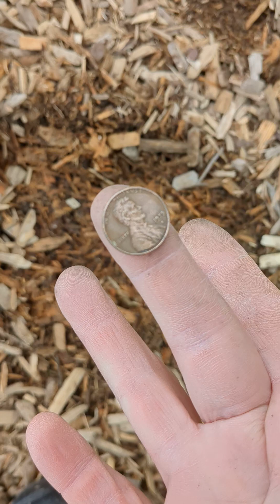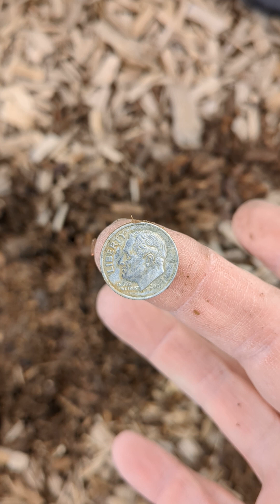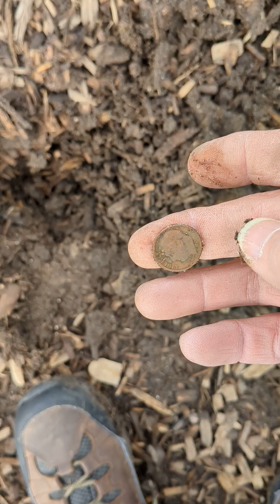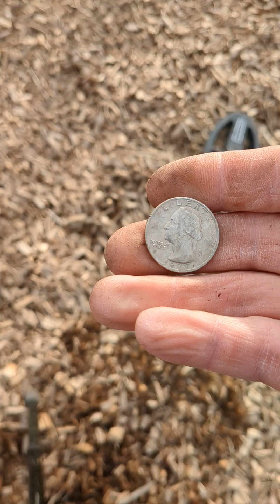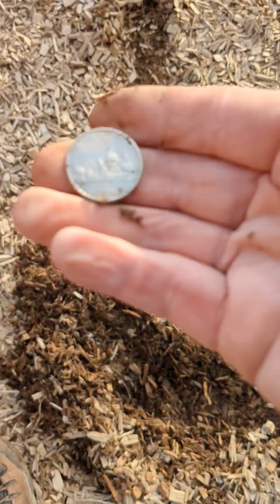My Sunday LiL Hunt..coins. metaldetecting simplex+.